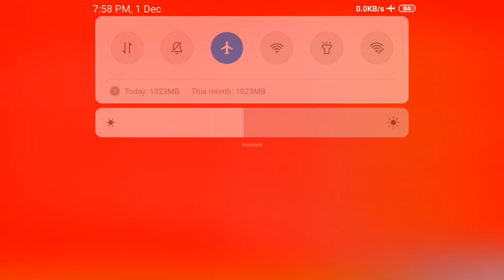पुन्हा शाळा तपासणी होणार का? वेतन अनुदान दिरंगाईत पुढील कारण काय असेल? शिक्षक/पदवीधर निवडणूक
पुन्हा शाळा तपासणी होणार का?
वेतन अनुदान दिरंगाईत पुढील कारण काय असेल?
शिक्षक/पदवीधर निवडणूक झाली आता निकालाकडे लक्ष.